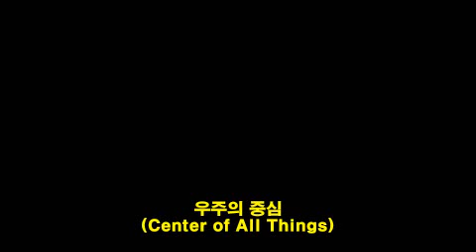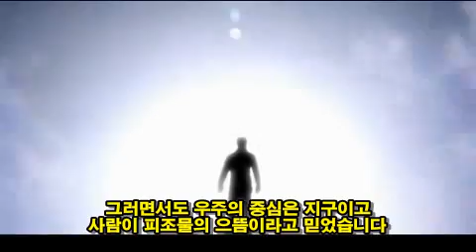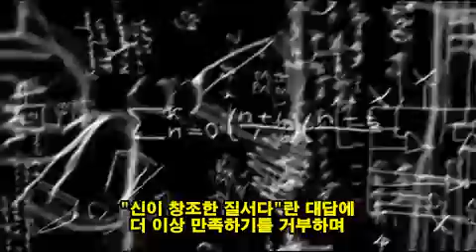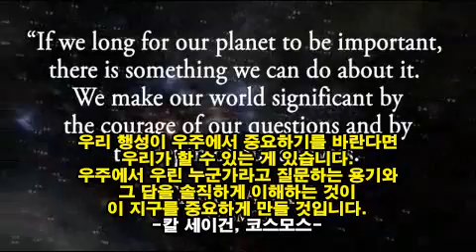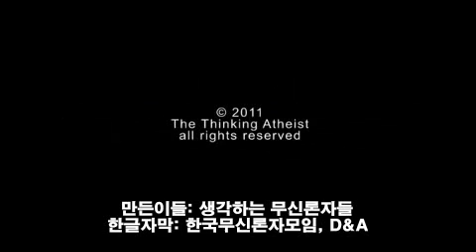[무신론] 우주의 중심(The Center of all Things) - 자막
원시인들과 고대인들은
지구가 우주에서 얼마나 작은지
인간이 어떻게 생겼는지 알지 못하였습니다

그래서 모든 것을 신과 관련하여 이해하였고
미신과 신화와 종교가 설명하였습니다

번개와 지진 홍수 화산폭발을 신의 분노로 알았고
질병을 신의 저주로, 죽음을 심판의 날로 알았습니다

그러면서 신이 창조한 세계에서
지구는 우주의 중심이고
인간은 모든 피조물의 으뜸이라고 생각했습니다

기독교는 이런 원시인들과 고대인들이 가졌던
두려움과 제한된 세계관이 드러난 것입니다

이제 우리는 새로운 깨달음의 시대에 들어섰습니다

우주에서 지구가 얼마나 작은지를 이해하게 되었고

모든 생명체들간에 DNA유사성이 존재함을 알아
모든 생명체들이 연결되어 있고
인간은 진화해왔음을 알게 되었습니다

우리는 이제
지구가 우주의 중심이 아니며
인간이 모든 생명체의 으뜸이 아님을 알았지만
그렇다고 그것이
외로움과 초라함을 의미하는 것이 아닙니다

칼세이건은 그의 저작인 코스모스에서
이렇게 우리들에게 말합니다.

"우리가 사는 이 행성이
우주에서 중요하기를 갈망한다면
할 수 있는 게 있습니다.

광대한 우주에서 우린 누군가라고
두려움없이 질문하는 용기와

지구와 인간이 차지하는 위치를
솔직하게 이해하는 것이
이 지구를 중요하게 만들 것입니다"

칼 세이건
코스모스